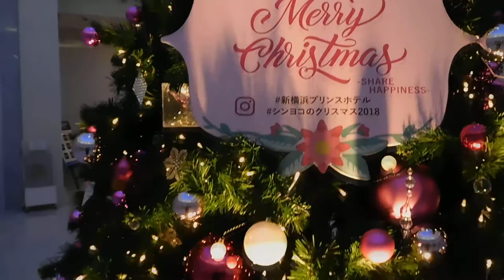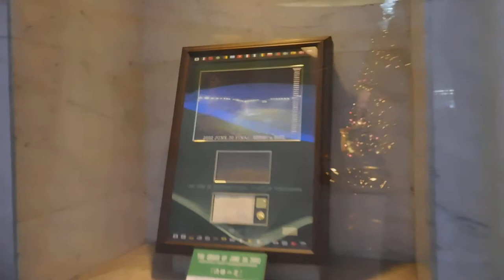クリスマス2018新横浜プリンスホテル20181222ツリーDSCN0405